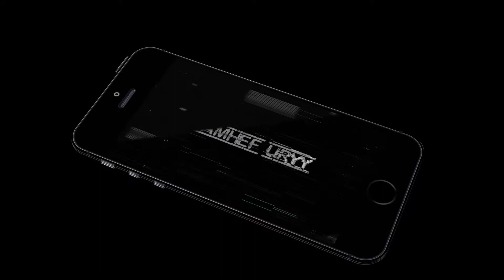GTA 5 - Mission #14 - Mr Philips [Gold Medal]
16GB

GTX 1050TI